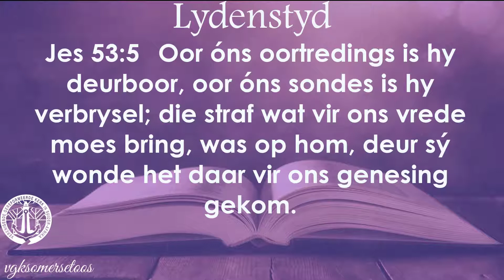Ons daaglikse reis deur die Bybel:14 April 2022